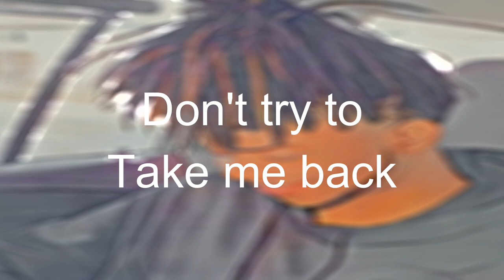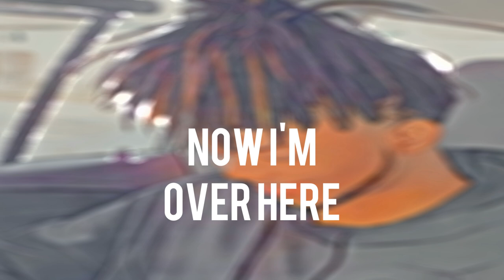Young Mon - Goodbye (Official Lyric Video)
Prod. JpBeatz
this is one of the singles from my upcoming album "Stand On Business"